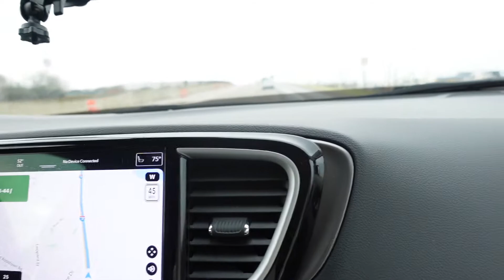THIS MADE US LEAVE CHICAGO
THIS MADE US LEAVE CHICAGO. HAD TO GETAWAY!

FOLLOW US ;